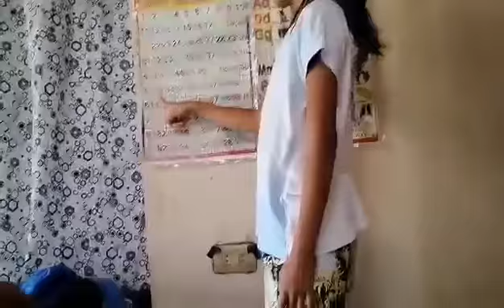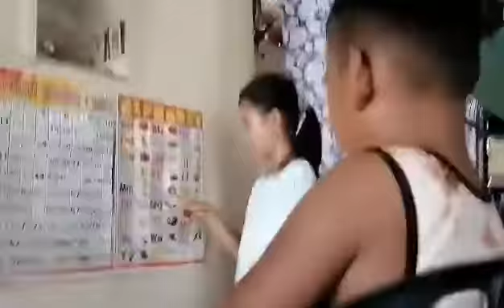Para-paraan din para matuto. No internet? No worries!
All you need is a strong determination to learn and use your resourcefulness.